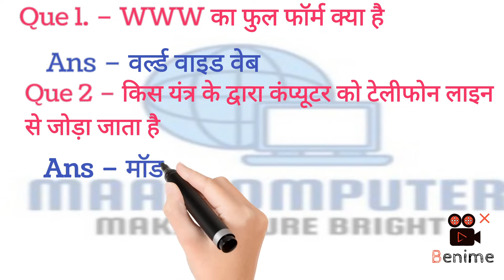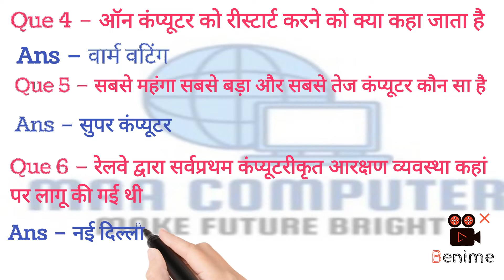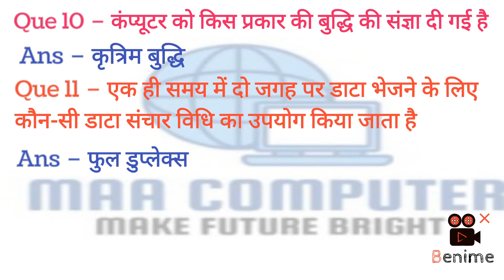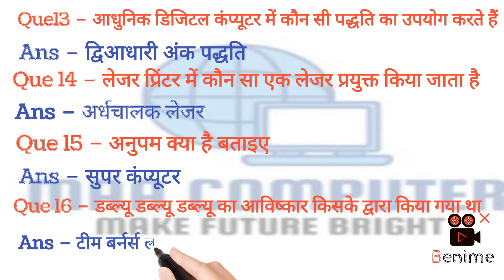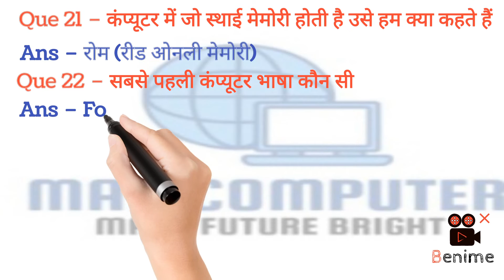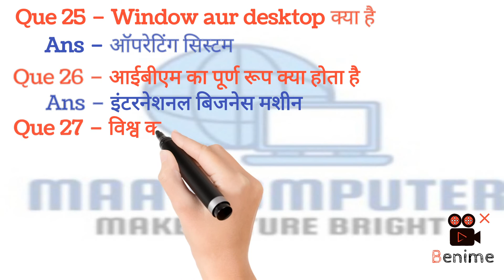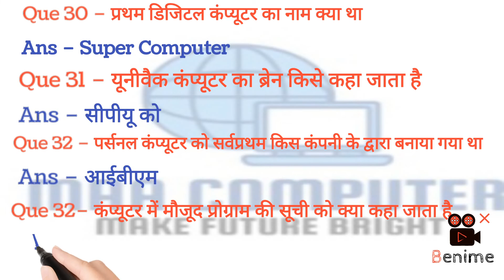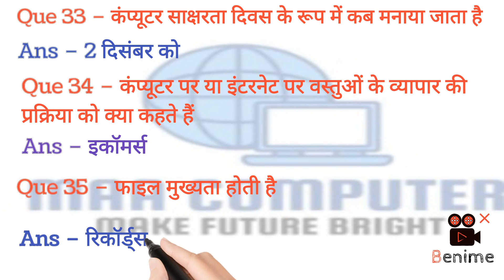CPCT GK Question answer part 1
How to very good not for learning